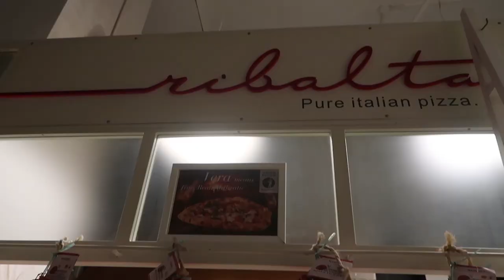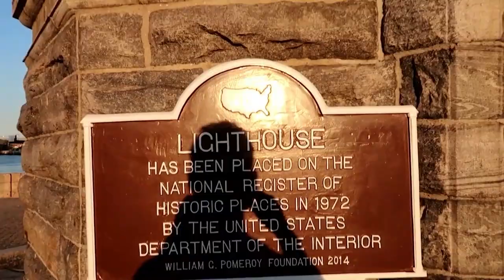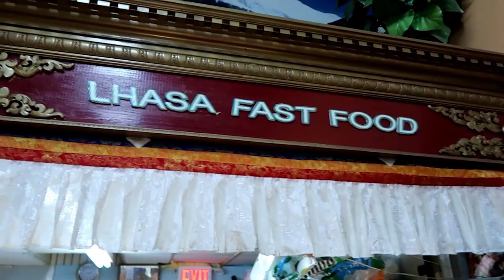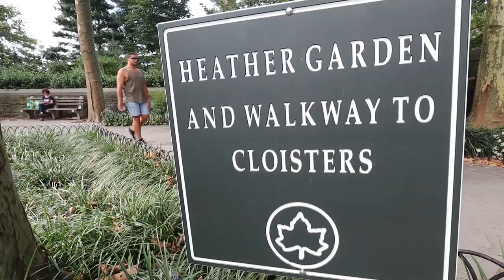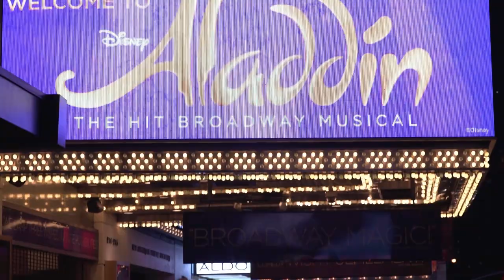The FIRST 10 Places I’m Visiting in NYC AFTER The Crisis ! 😮 (Dreaming About The Future At Home)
Where are the First 10 Places I'll Visit in New York City after this global crisis comes to an end? To get excited for the future, consider binge watching some of my old NYC Playlists below.

Special Thanks to My Highline and Higher Patrons For Your Generous Support on Patreon: Peter Beckerle, Sherida Conley, ActionKid , Yibin Chen, Chelsea Prince, Sang Hyo Lee, Kevin Feng James Stark, Dave T Chicago, Sabrina Feldman, and Andrea .